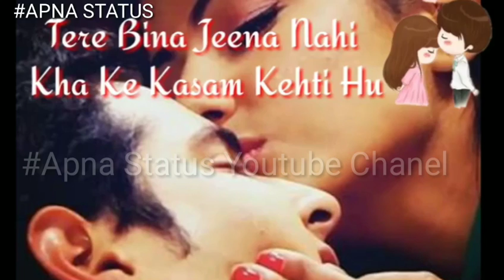Tere bina 30 second WhatsApp status